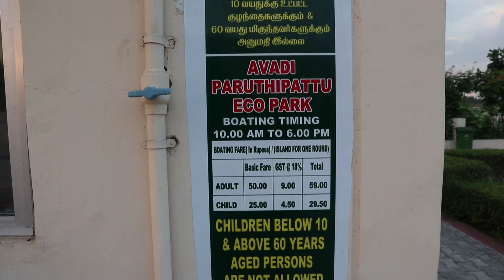Avadi Lake Park , A view Around // Full Video ✌️// Avadi 360° // weloveavadi❤️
Avadi 360° is based on full of fun and entertainment , Maduraiya paathi pesa sasikumar , vishal nu neeraiya peru erukanga namba avadiya paathi nandhana pesi aganum,
Indhu ungal vishwa.